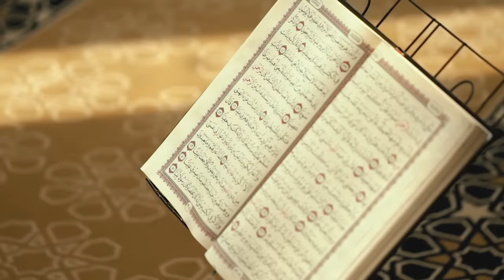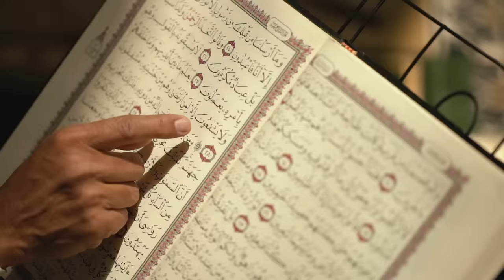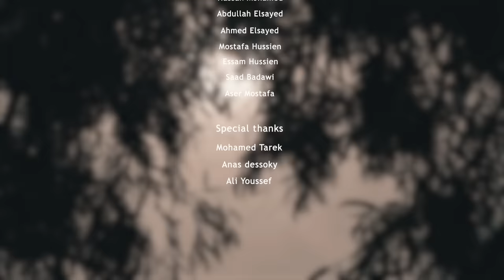Ya Rabb Al’alameen official Video - Mohamed Youssef | يا رب العالمين - محمد يوسف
الكلمات:
ياربَ العالمين
وبحقِ المسلمين
حامدينَ وشاكرينَ
الله الله الله الله
آتيكَ انا برجاء
وبرُوحي و قلبي فداء
تجعلْ قلبي كالماء

كالماءِ المستنير
واللؤلؤ المنير
احسن فيا الضمير
و بيدِ رسولِ الله
اسقني شربةَ نجاه
يهدء قلبي برؤياه

ومع المبَشِرِين
ومن بابِ الصابرين
ادخلني يارب امين
جناتِ العليين
الله الله الله
مع كل الصالحين
وكتابي باليمين

انتَ العالم بالحال
وبسوءٍ في الاحوال
لو قلبي ياربي مال
وجهني للحلال

ومن صحبةِ سيئين
نجني يارب امين
سلامُ علي المرسلين
فلا يئسِ او محال

ومع المبَشِرِين
ومن بابِ الصابرين
ادخلني يارب امين
جناتِ العليين
مع كل الصالحين
وكتابي باليمين

ومع المبَشِرِين
ومن بابِ الصابرين
ادخلني يارب امين
جناتِ العليين
مع كل الصالحين
وكتابي باليمين
الله الله الله
Follow Mohamed Youssef on his official accounts:
:تابعوا محمد يوسف على